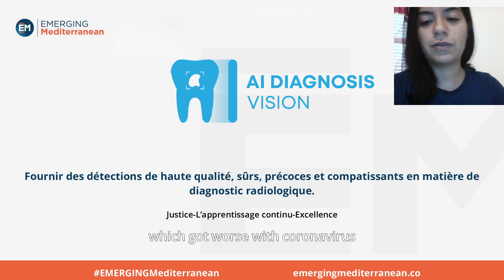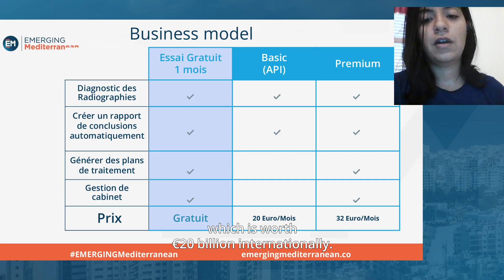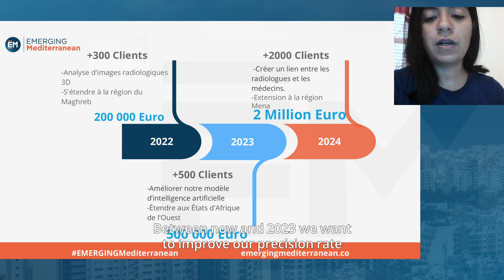Finaliste EM2021 Pitch - Saoussen AYARI, co-fondatrice de AI Diagnosis Vision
Lors du Digital Talk EMERGING Mediterranean 2021, nos 10 finalistes ont pitché devant notre grand jury. Retrouvez le pitch de Saoussen AYARI, co-fondatrice de AI Diagnosis Vision (Tunisie) : Plateforme web utilisant l’intelligence artificielle pour analyser les radiographies des dentistes, leur fournir un diagnostic précis et un plan de traitement.